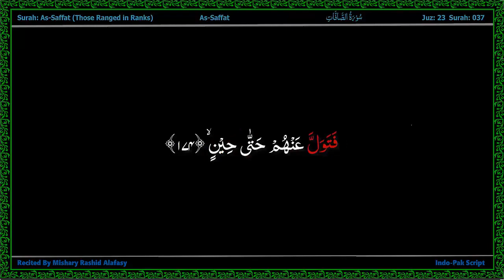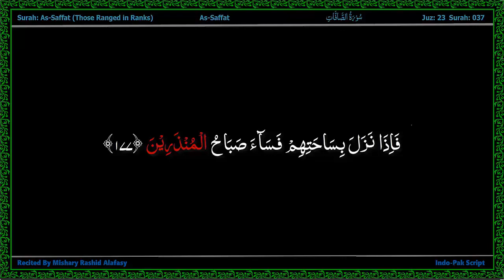Surah 037 Those Ranged in Ranks - AlQuran Indo Pak Word by Word Highlighted with Alafasy